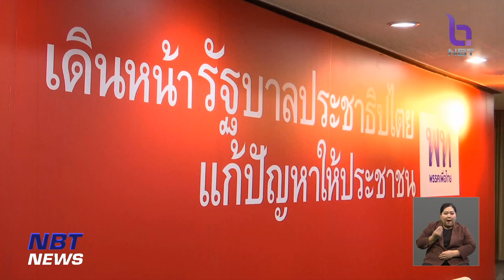เคลื่อนไหวทางการเมือง ข่าวเที่ยง วันที่ 9 สิงหาคม 2566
รองหัวหน้าพรรคเพื่อไทย ให้สัมภาษณ์ก่อนแถลงข่าว ย้ำว่า ยอมทุกอย่างเพื่อให้แคนดิเดตนายกรัฐมนตรีมาจากเพื่อไทย พร้อมขอโทษพรรคก้าวไกล เนื่องจากต้องการทำงานเพื่อให้ประเทศเดินต่อไปได้